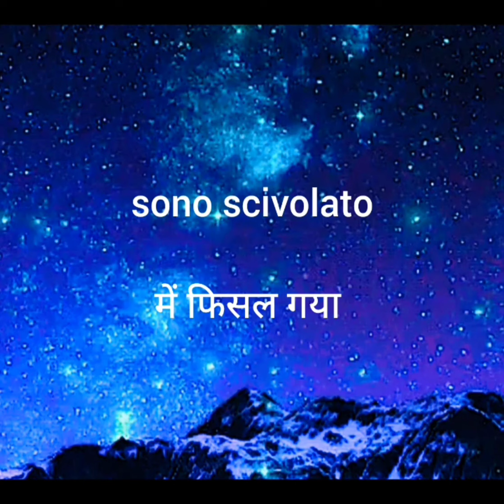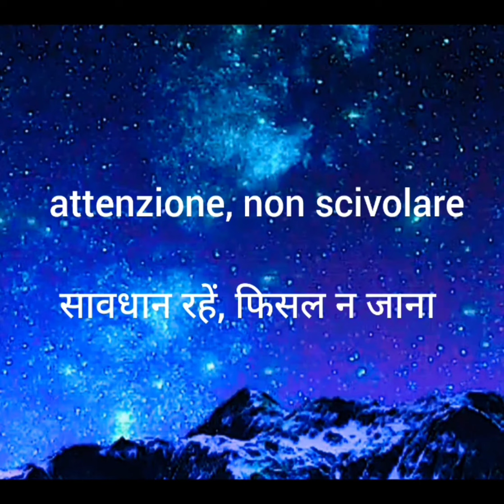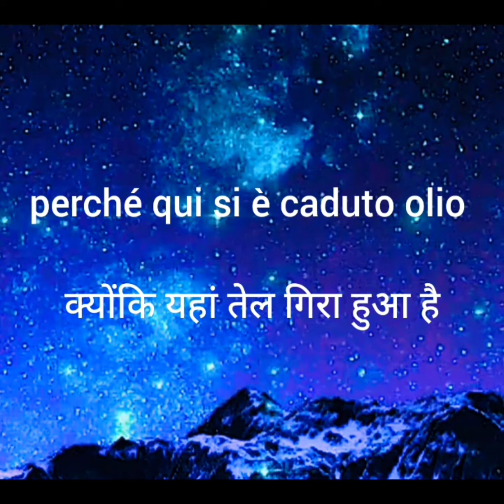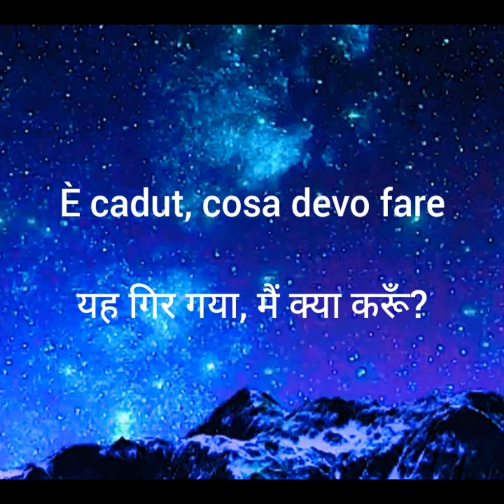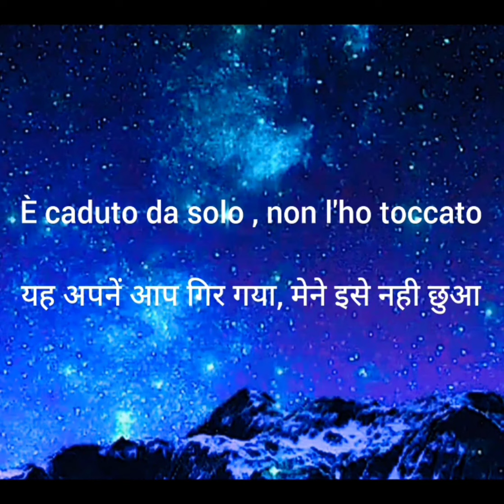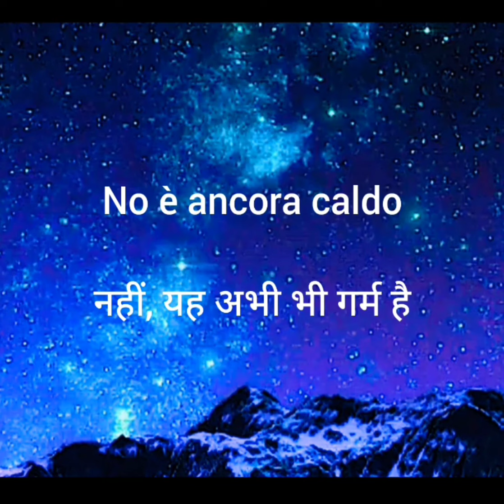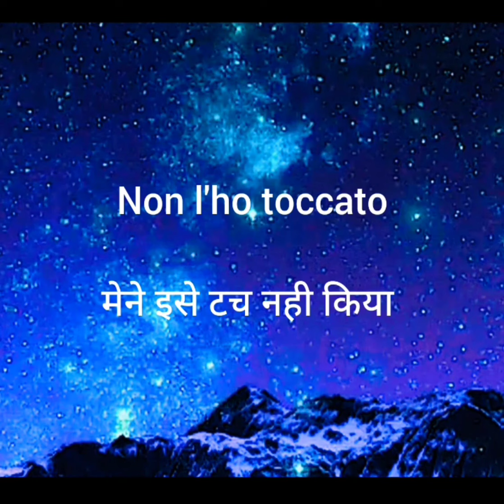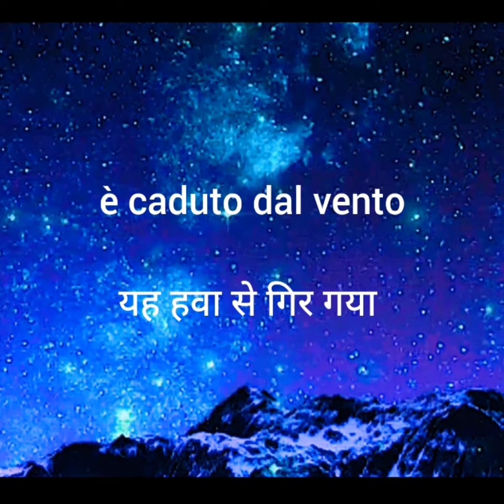DAILY CONVERSATION IN ITALIAN LANGUAGE | ITALIAN CONVERSATION PRACTICE FOR BEGINNERS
Italian conversation practice for beginners
beginners Italian course
learn Italian in 30 minutes All the basics you need